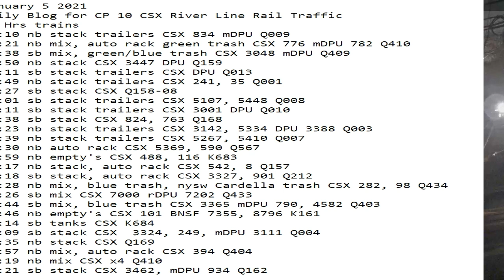January 5 2021 24 Hrs CSX Trains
24 Hrs trains
01:10 nb stack trailers CSX 834 mDPU Q009
01:21 nb mix, auto rack green trash CSX 776 mDPU 782 Q410
02:38 sb mix, green/blue trash CSX 3048 mDPU Q409
02:50 nb stack CSX 3447 DPU Q159
04:11 sb stack trailers CSX DPU Q013
04:49 nb stack trailers CSX 241, 35 Q001
05:27 sb stack CSX Q158-08
06:01 sb stack trailers CSX 5107, 5448 Q008
06:11 sb stack trailers CSX 3001 DPU Q010
06:38 sb stack CSX 824, 763 Q168
07:23 nb stack trailers CSX 3142, 5334 DPU 3388 Q003
07:39 nb stack trailers CSX 5267, 5410 Q007
08:30 nb auto rack CSX 5369, 590 Q567
09:59 nb empty's CSX 488, 116 K683
13:17 nb stack, auto rack CSX 542, 8 Q157
14:18 sb stack, auto rack CSX 3327, 901 Q212
14:28 nb mix, blue trash, nysw Cardella trash CSX 282, 98 Q434
15:26 sb mix CSX 7000 rDPU 7202 Q433
15:44 sb mix, blue trash CSX 3365 mDPU 790, 4582 Q403
16:46 nb empty's CSX 101 BNSF 7355, 8796 K161
19:14 sb tanks CSX K684
20:09 sb stack CSX  3324, 249, mDPU 3111 Q004
20:35 nb stack CSX Q169
20:57 nb mix, auto rack CSX 394 Q404
21:19 nb mix CSX x4 Q410
22:21 sb stack CSX 3462, mDPU 934 Q162